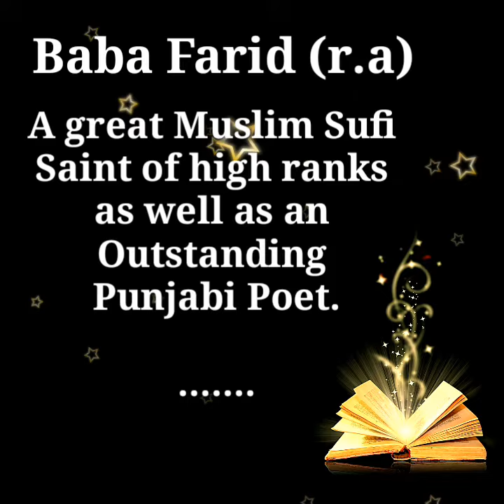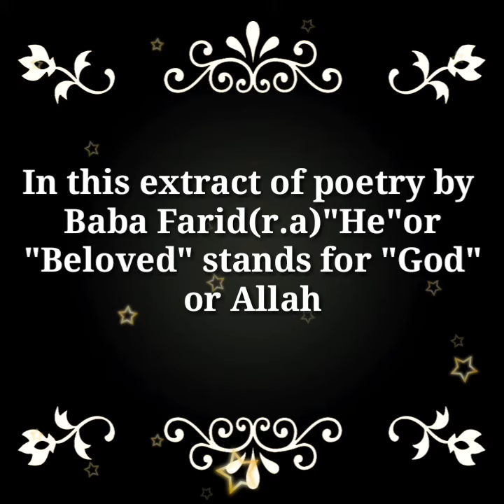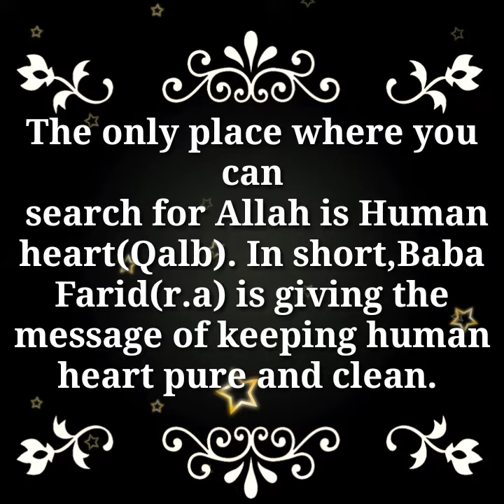Kalam Ba Ba Farid(r.a)|Punjabi Sufi Poetry|Sufism|Soul Healers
Credits :
images, clips and music:
YouTube, Facebook and Google. All credit for original Creators and Owners.